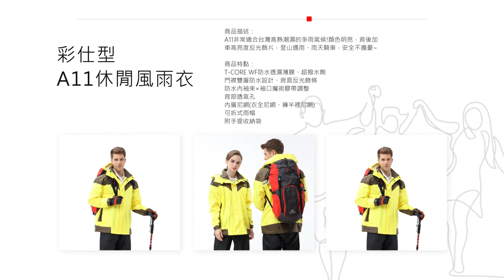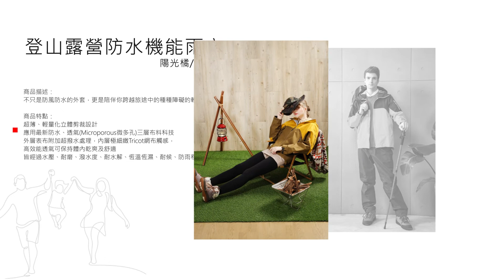雨衣推薦、登山兩件式雨衣、防護機能外套、休閒服、登山雨衣外套-達新工業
0:00 關於達新
0:20 創意家尼龍全開彩披
0:31 彩仕型A11休閒風雨衣
0:39 防護機能夾克
0:51 休閒服飾(TS-1571女衣/TS-1572男衣)
0:59 登山露營防水機能雨衣(陽光橘/樺木棕)
1:12 聯絡達新

★公司介紹：
創立於1958年，從生活出發，早期以生產雨衣起家，打造不浮誇，且實用的單品。
不過度追尋流行，數十年來在國內踏實深耕，一傳十，十傳百的老口碑，以「達新牌雨衣」享譽盛名；在國外，為眾多國際知名品牌代工製造成衣，奠定在市場上的地位。

地址：407台中市西屯區工業區三十五路51號